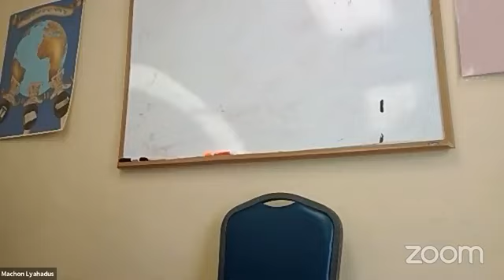The Kabbalistic Meaning Of Sa'arot (Hair) As Explained In Chassidic Philosophy - Rabbi S. Majeski #3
4 Kislev 5781